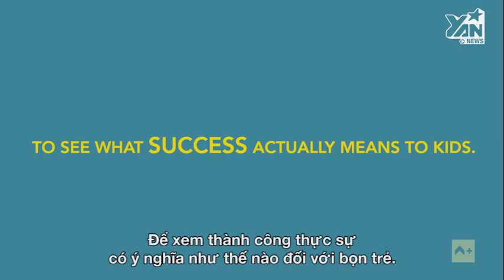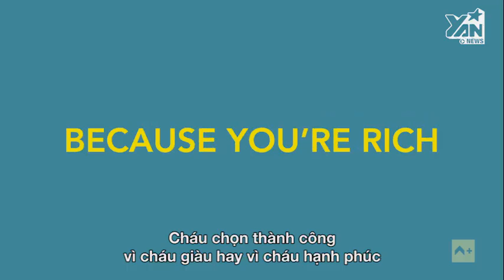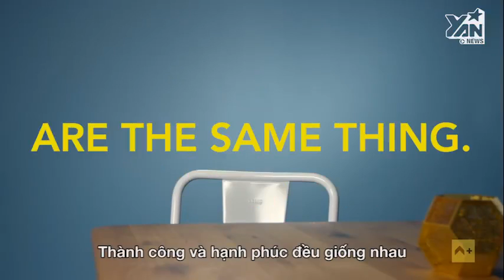Hạnh phúc hay sự giàu có, trẻ em cần gì?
Nguồn: Youtube